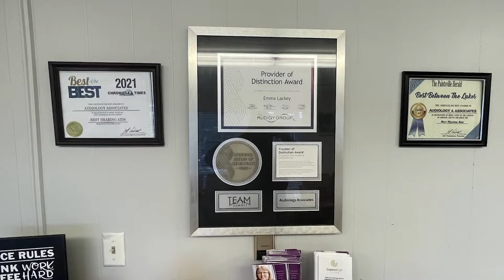TEK Center is Awarded Funds to Help Implement Their Trade School in Inez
The Appalachian Regional Commission awarded TEK Center funding to help implement their trade school in Inez, Kentucky.